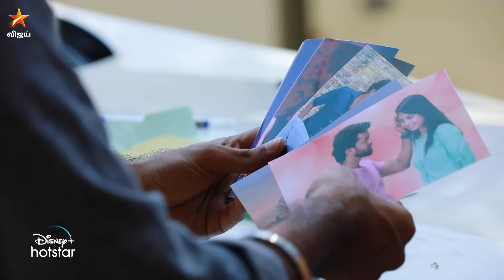Aaha Kalyanam | 6th to 10th May 2024 - Promo